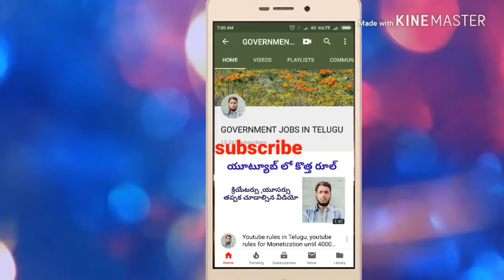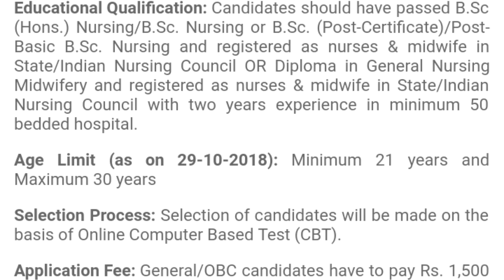Government jobs 2018/NURSING JOBS/LATEST GOVT JOBS IN INDIA/GOVERNMENT JOBS BY AIIMS/AIIMS RECRUITME